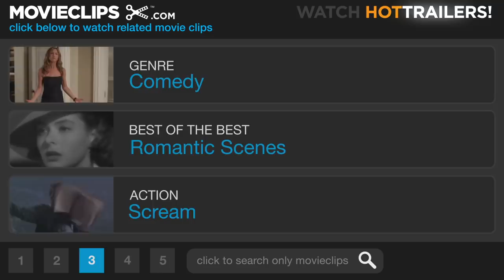Nick and Norah's Infinite Playlist (8/8) Movie CLIP - Where's Fluffy (2008) HD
CLIP DESCRIPTION:
Nick (Michael Cera) and Norah (Kat Dennings) abandon their ex's and leave the Where's Fluffy concert together holding hands.

FILM DESCRIPTION:
Michael Cera and Kat Dennings star as two lonesome teens who make a love connection as they prowl the streets of New York looking for their favorite band's secret show, as well as for their drunk friend Caroline. Norah is sick of being the doormat for her catty friend Tris, so rather than look like she's arrived at yet another concert without her unreliable ex-boyfriend-with-benefits Tal, she grabs a stranger and pretends he's her date. Unfortunately, that stranger is Nick -- whom Tris just dumped. Oddly enough, though, Nick and Norah seem to have a real connection. But is Nick still too hung up on the princess? The only way to find out is to spend all night combing Manhattan in a yellow Yugo.

CREDITS:
Cast: Jay Baruchel, Michael Cera, Rafi Gavron, Aaron Yoo, Kat Dennings, Alexis Dziena, Ari Graynor
Director: Peter Sollett
Producers: Adam Brightman, Joseph Drake, Nathan Kahane, Kerry Kohansky, Kelli Konop, Andrew Miano, Chris Weitz, Paul Weitz, Nicole Brown
Screenwriters: Lorene Scafaria, Rachel Cohn, David Levithan